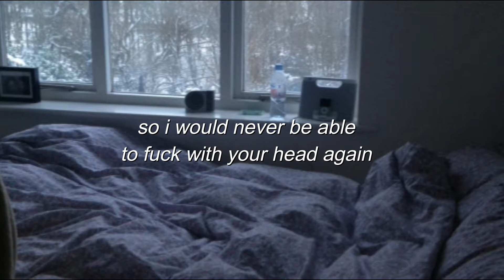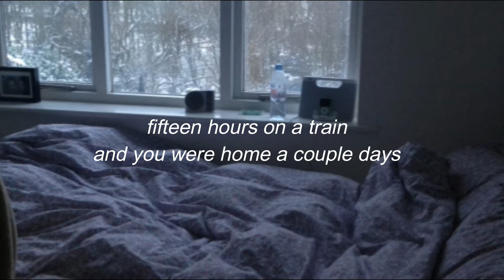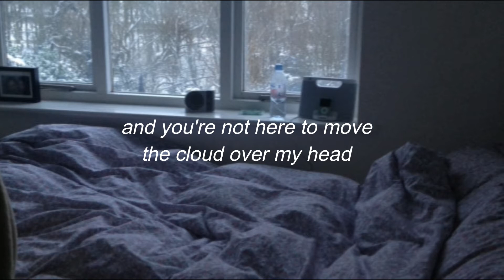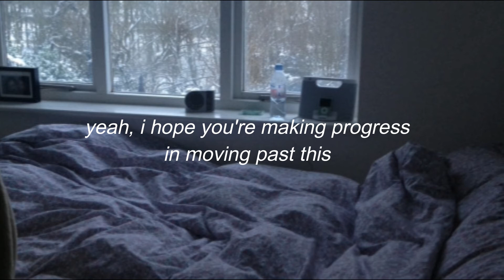𝘪𝘯 𝘩𝘦𝘳 𝘰𝘸𝘯 𝘸𝘰𝘳𝘥𝘴 // 𝘴𝘪𝘭𝘷𝘦𝘳 𝘭𝘪𝘨𝘩𝘵𝘴 (𝘭𝘺𝘳𝘪𝘤𝘴)